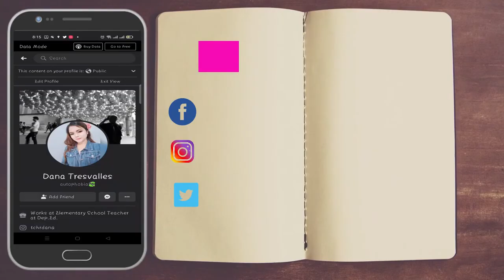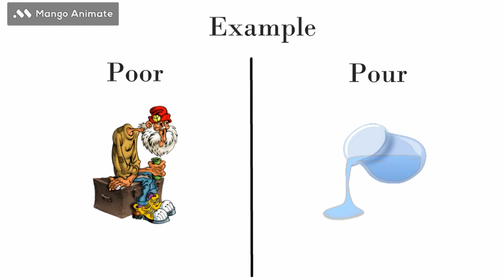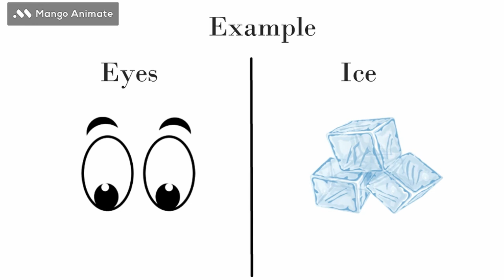Homophone Part 2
Homonyms – Words that have same spelling and same sound, but different meaning.

Homophone – Words that have the same sound but different meanings.

Homograph – Words that have the same spelling but different meaning.

Image by a href=httpspixabay.comusersclker-free-vector-images-3736utm_source=link-attribution&amp;utm_medium=referral&amp;utm_campaign=image&amp;utm_content=33289Clker-Free-Vector-Imagesa from a href=httpspixabay.comutm_s

Image by a href=httpspixabay.comusersclker-free-vector-images-3736utm_source=link-attribution&amp;utm_medium=referral&amp;utm_campaign=image&amp;utm_content=295492Clker-Free-Vector-Imagesa from a href=httpspixabay.comutm_

Image by a href=httpspixabay.comusersgraphicmama-team-2641041utm_source=link-attribution&amp;utm_medium=referral&amp;utm_campaign=image&amp;utm_content=1456168GraphicMama-teama from a href=httpspixabay.comutm_source=link-

Image by a href=httpspixabay.comusershoroofi-10727930utm_source=link-attribution&amp;utm_medium=referral&amp;utm_campaign=image&amp;utm_content=3845899Horoofia from a href=httpspixabay.comutm_source=link-attribution&amp;u

Image by a href=httpspixabay.comusersjampole-16821082utm_source=link-attribution&amp;utm_medium=referral&amp;utm_campaign=image&amp;utm_content=5379103John Paul Solona from a href=httpspixabay.comutm_source=link-attributi

Image by a href=httpspixabay.comuserskentos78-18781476utm_source=link-attribution&amp;utm_medium=referral&amp;utm_campaign=image&amp;utm_content=5710939Nik Karlova from a href=httpspixabay.comutm_source=link-attribution&a

kissclipart-eyes-png-clipart-eye-clip-art-c6e2de10e95d3cd8
kissclipart-sunflower-drawing-clipart-common-sunflower-drawing-9628103f2f02096e
kissclipart-wheat-flour-mortar-and-pestle-flour-powder-all-pur-24a5608452d99b97